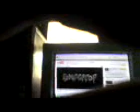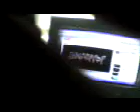Rompreprop Vocal Cover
Zuilzalf w/out the mix audio of that song :)

just to prove that i am not a fake gay ass XD